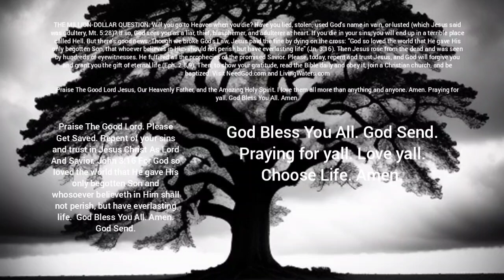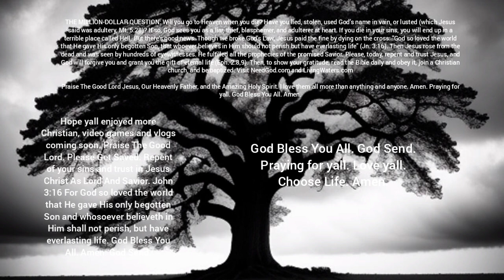The Children on the Oak Walker [Part 5] | Horror Story | CreepyPasta | GBYAA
Go check out the Author, RandomAppalachian468,   on Reddit as well as the original story: